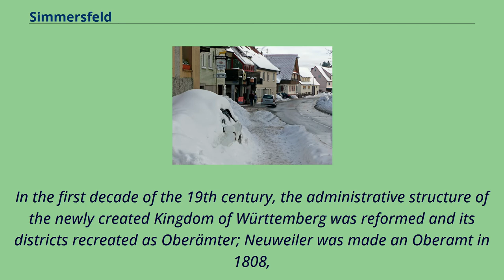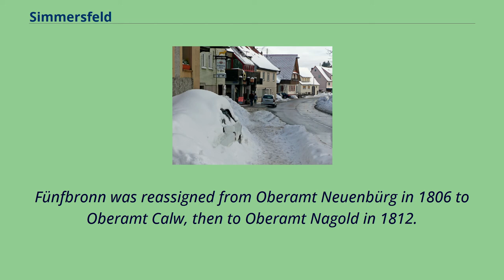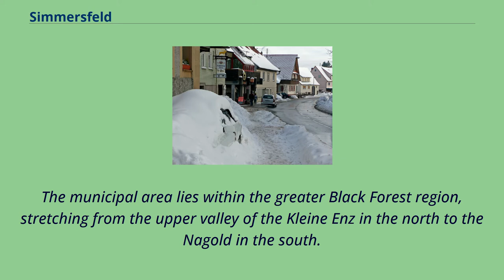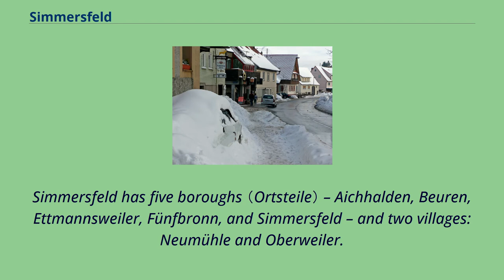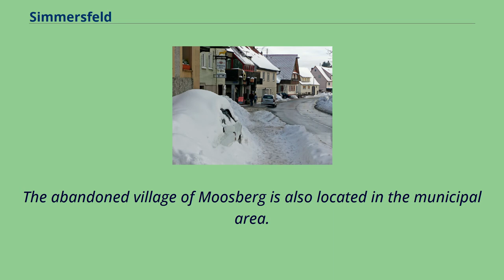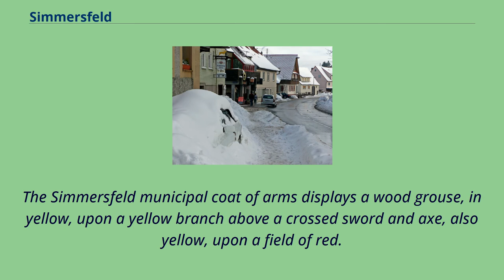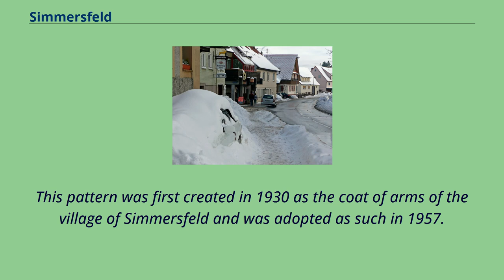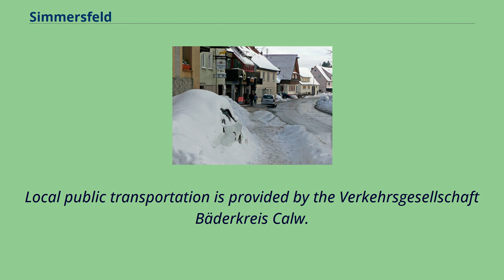Simmersfeld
Municipalities_in_Baden-Württemberg
Calw_(district)
Simmersfeld is a town in the district of Calw in Baden-Württemberg in Germany.
The village of Aichhalden was acquired in 1345 by the County of Württemberg and was assigned to the district of Neuweiler, then to that of Calw in the early 16th century.
Simmersfeld, Beuren, and Ettmannsweiler were manorial estates of the township of Altensteig, which became a possession of the now-Duchy of Württemberg in 1603 and made the seat of its own district.
Fünfbronn came into Württemberger possession in the around 1464 after buying its independence from All Saints' Abbey and was assigned to the district of Neuenbürg.
In the first decade of the 19th century, the administrative structure of the newly created Kingdom of Württemberg was reformed and its districts recreated as Oberämter; Neuweiler was made an Oberamt in 1808,
but then in 1810 dissolved, resulting in Simmersfeld, Beuren, and Ettmannsweiler being assigned to Oberamt Nagold.
Fünfbronn was reassigned from Oberamt Neuenbürg in 1806 to Oberamt Calw, then to Oberamt Nagold in 1812.
In the district reforms of 1938, Aichhalden, Beuren, Ettmannsweiler, Fünfbronn, and Simmersfeld were all brought together under Landkreis Calw.
In 1975, they merged into a single municipality.
The municipality （Gemeinde） of Simmersfeld is located at the south-western edge of the district of Calw, in the German state of Baden-Württemberg.
It lies along the border with the district of Freudenstadt to the south and west.
The municipal area lies within the greater Black Forest region, stretching from the upper valley of the Kleine Enz in the north to the Nagold in the south.
A portion of Simmersfeld's area lies in the Grinde to the north.
Elevation above sea level in the municipal area ranges from a high of 874 meters （2,867 ft） Normalnull （NN）, in the Enzwald, to a low of
465 meters （1,526 ft） NN. ...